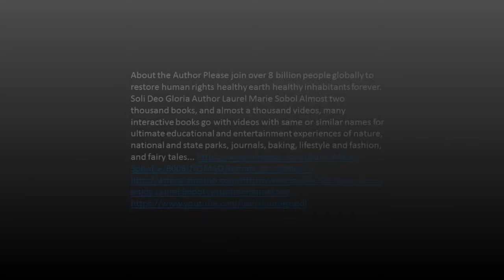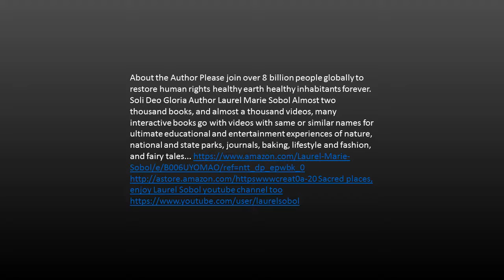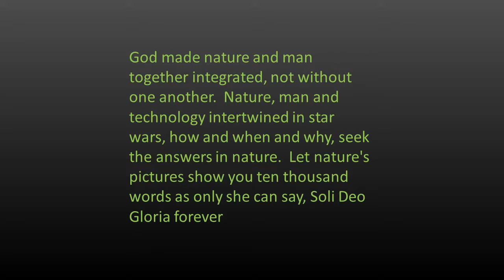Banff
about almost all genre, ages, subjects and materials. Believe once again that stories can be great and productive, teach with honor and love, made with honor and love of God for the world to be a better more splendid place. Whether it is nature stories, fairy tales, animals, poetry, education, planners, calendars, journals, home and garden, school and office, it is about bringing more of a good thing into your life. Soli Deo Gloria forever. art
Laurel Sobol Productions, Laurel Sobol Radio, Books Journals Movies Videos ,

Nature...God made nature and man together integrated, not without one another.  Nature, man and technology intertwined in star wars, how and when and why, seek the answers in nature.  Let nature's pictures show you ten thousand words as only she can say, Soli Deo Gloria forever

About the Author Please join over 8 billion people globally to restore human rights healthy earth healthy inhabitants forever. Soli Deo Gloria Author Laurel Marie Sobol Almost two thousand books, and almost a thousand videos, many interactive books go with videos with same or similar names for ultimate educational and entertainment experiences of nature, national and state parks, journals, baking, lifestyle and fashion, and fairy tales... Sacred places, enjoy Laurel Sobol youtube channel too

Thank you Tasso: lamento e trionfo, S96/R413 Polish National Radio Symphony Orchestra Classical21:27